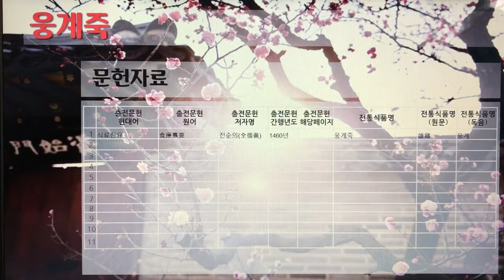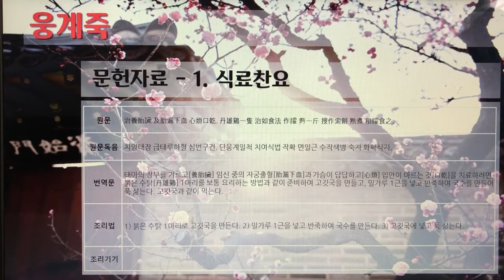[촬영] 한국의 전통죽(Korea Traditional Porridge) - 181. 웅계죽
1개 레시피를 1개 영상으로 만들었습니다.